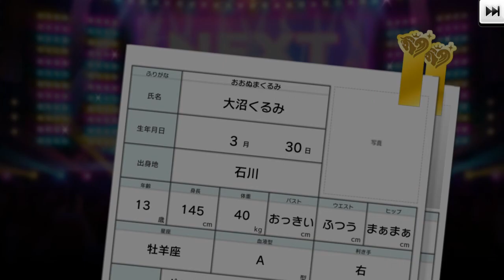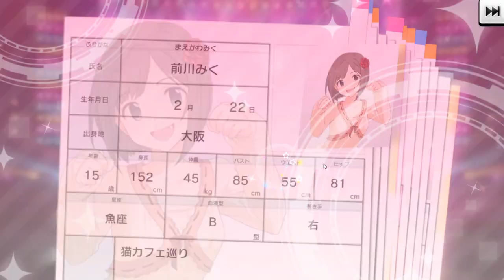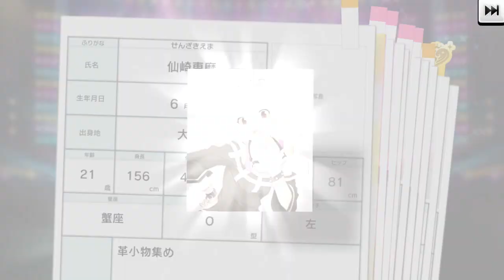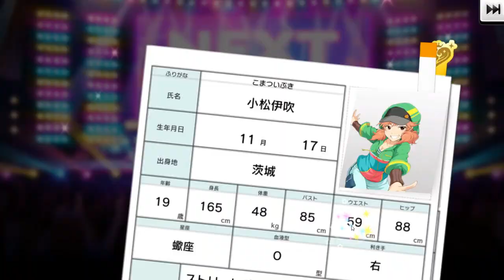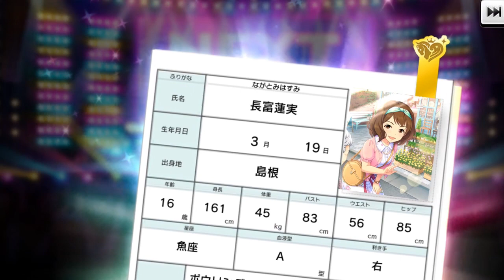【デレステ】ピックアップが壊れて初天井で爆死するP（引退者）再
どうも、20代のツンデレおじさんです。アニバおめでてとうございます！今回はデレステで初めての天井をしました、数年前はP活動（ゲームのイベント）を適度にやっていましたが投稿者になってからほぼ触ってません。当時は引きたいキャラが多すぎて石を貯めることができず、天井は一度もできませんでした。爆死でしたけど、もうソシャゲは全体的に引退状態なのでダメージは少ないです。でもアイマスはずっと好きなままなので、今はリアルライブが難しいので辛いですが…
あと亀井有馬さんもデレステの投稿やめて悲しいですね…今回はライブ実況や口調を少しパクりました、すみません。
自分も動画制作やめるので、今回のデレステ動画は最初で最後になります。汚い動画失礼しました、ATGでした。
先に上げたやつ情報ガバガバ(笑)と画面がずれていたので再アップ。まあ大した事はないんですけど、試しにあとからぼかし追加できる機能を使ったら失敗して（複数になっていらないところにも）戻せなくなったので仕方なく…最速で評価ボタンついてたのでもったいないですが、もう一度押してくれるとありがたいです